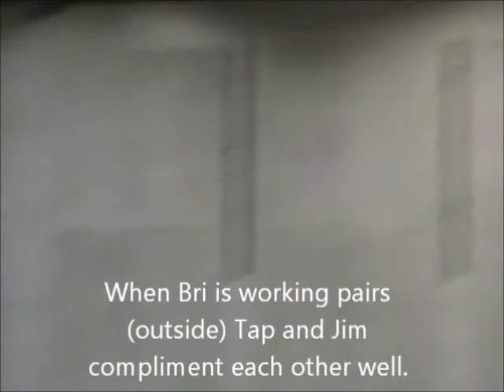tap- working cows and trials video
working cow dog 2013 male border collie